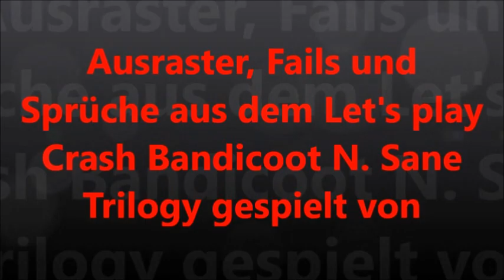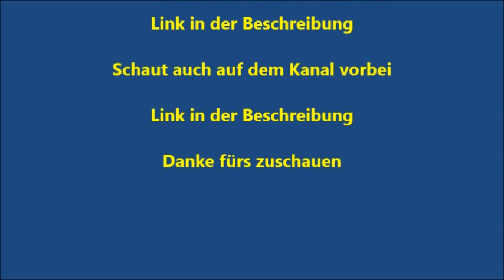Ausraster, Fails und Sprüche aus dem Let's play Crash Bandicoot N.ST gespielt von FTP Teil 3